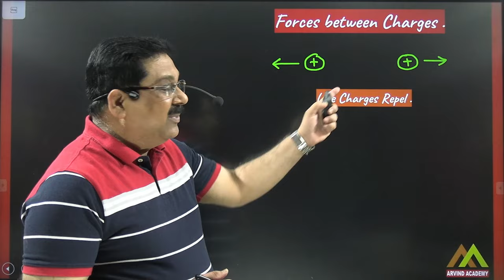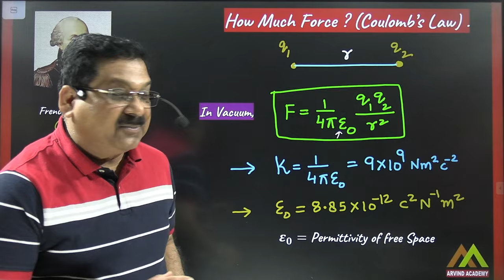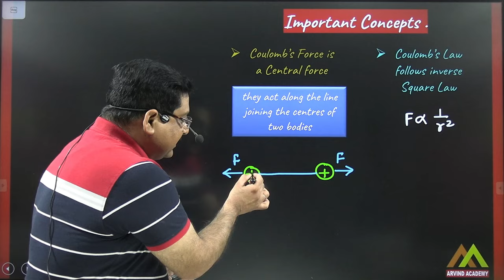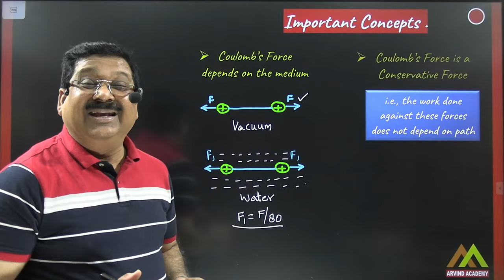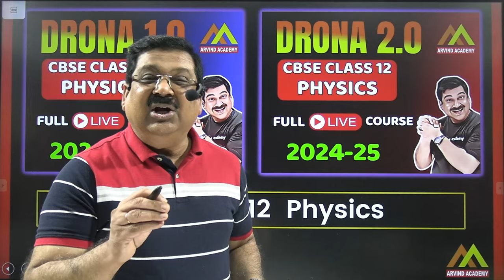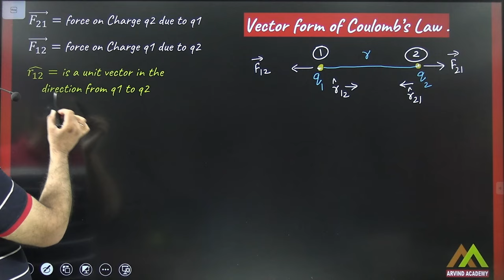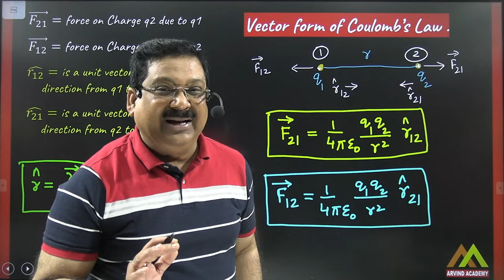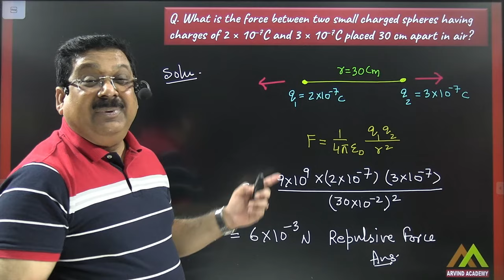Coulomb's Law in 13 minutes💥Full Concept💥Electric Charges & Fields🎯Class 12 Physics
🟠All Video Lectures (One Shot / PYQ / Derivations / MCQ / NCERT Solutions / Detailed Videos(PUREGOLD SERIES)
after opening the Library Scroll the Mobile screen (sideways & up & down to see all lecture Links)

Coulombs Law for Class 12 Physics
Coulomb's Law
Electric Charges & fields NCERT Chapter 1 Class 12 Physics
Coulombs Law Full concept in 13 minutes
How to study Class 12 Physics

class12physics physics
cbseclass12physics physics